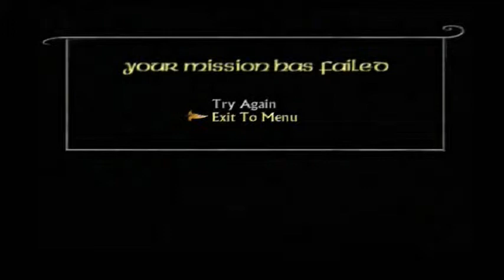20/20 GAMING - Lord Of The Rings: Return Of The King - Part 4 - Altered Perception